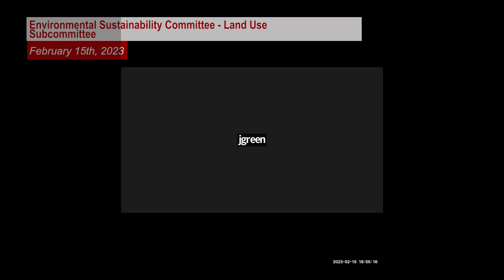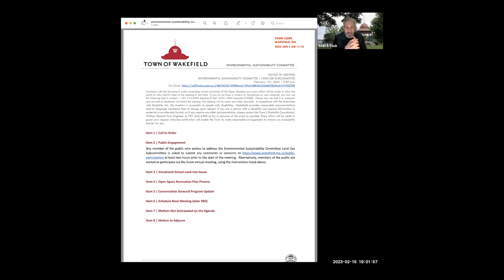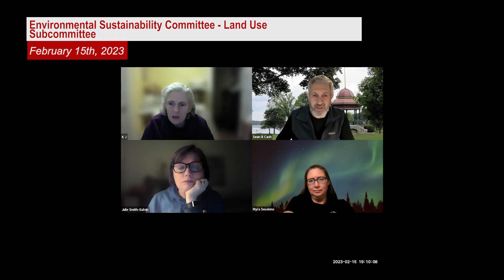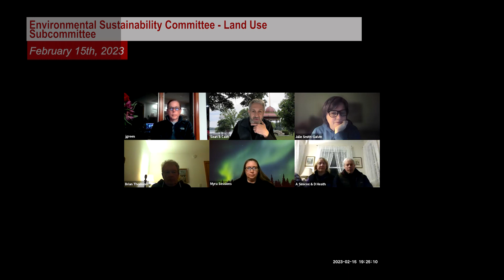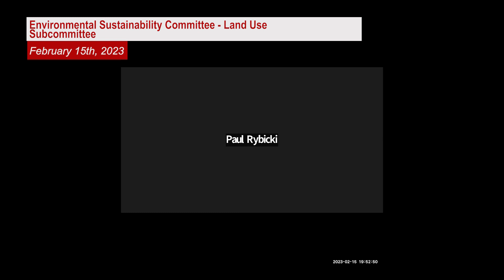Wakefield Environmental Sustainability Committee Land Use Subcommittee Meeting - February 15th, 2023